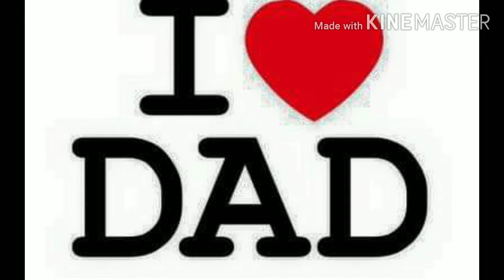HAPPY FATHERS DAY 💜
SIMPLE VIDEO MOMENTS WITH MY HUSBAND